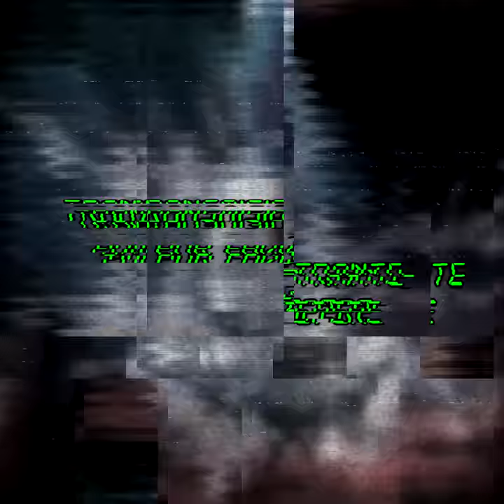NIHIL OBSTAT "Antimatter" Official Album Teaser - Rotten Cemetery Records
New teaser from the Colombian brutal death metal act NIHIL OBSTAT new album ANTIMATTER to be released in August 2020